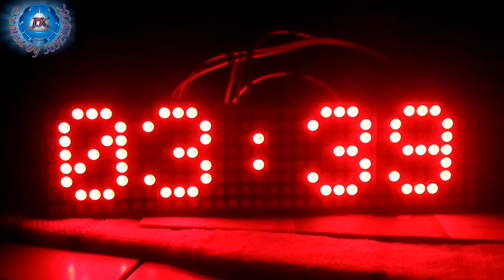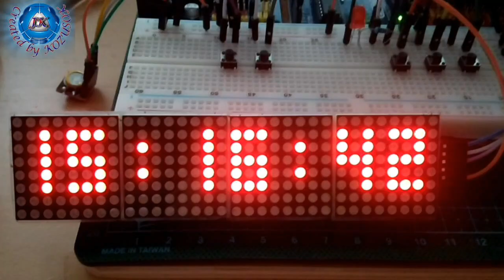MAX7219 Dot Matrix Module 4-in-1 Display For Arduino-Banggood.com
MAX7219 Dot Matrix Module 4-in-1 Display For Arduino  from Banggood.com

Specifications:

A single module can drive a 8x8 dot matrix common cathode
Module size: 12.8 x 3.2 x 1.3 cm (L*W*H)
With 64 fixing screw holes, hole diameter: 3mm
Module with input and output interfaces, support for cascading multiple modules

Wiring:

1. The left side of the module is the input port, and the right is the output port.
2. Control of a single module, the input port only need to receive CPU.
3. The more a module cascade and input end of the first module is connected with the CPU and input end of the input end of the output end is connected to the second module, output terminal of the second module connected with the three modules, and so on.
For example: 51 SCM
VCC→5V
GND→GND
DIN→P2.2
CS →P2.1
CLK→P2.0

Package included:

1 x MAX7219 Dot Matrix Module
1 x 5pin Dupont Cable